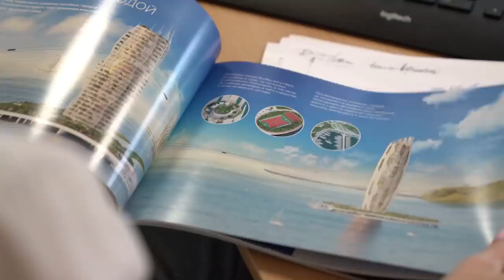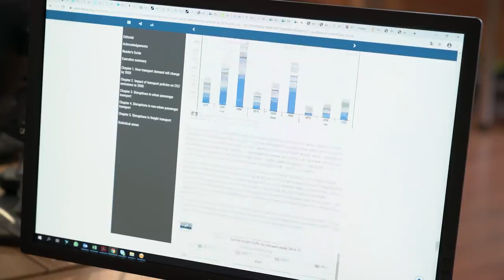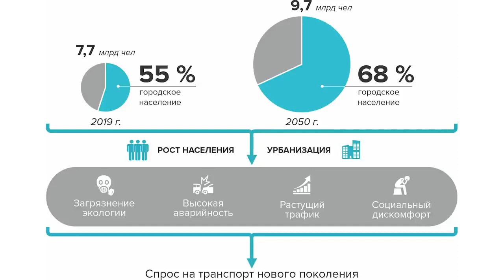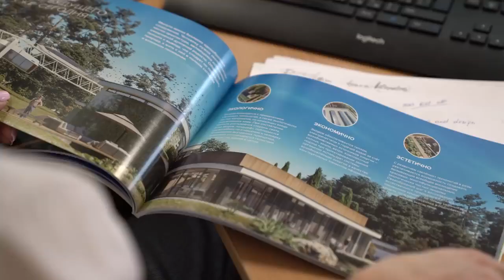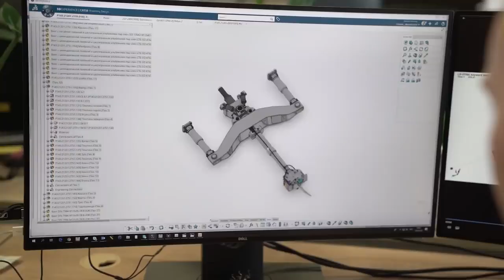SkyWay - Светлана Волошина об адресных проектах и блокчейне